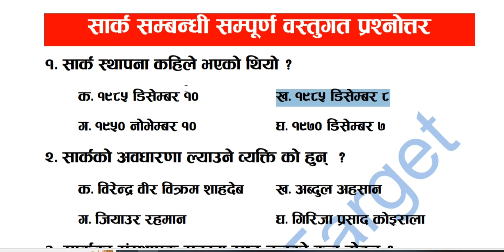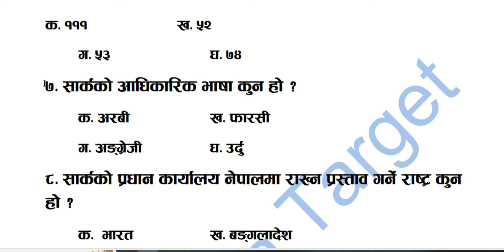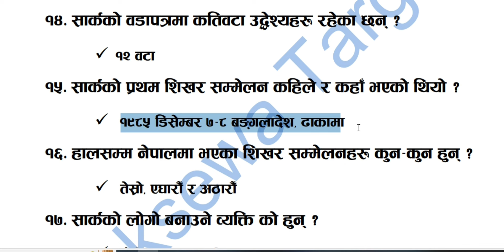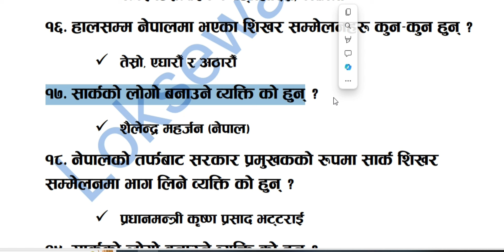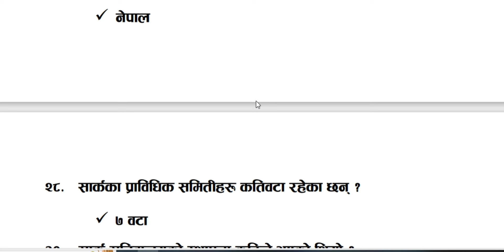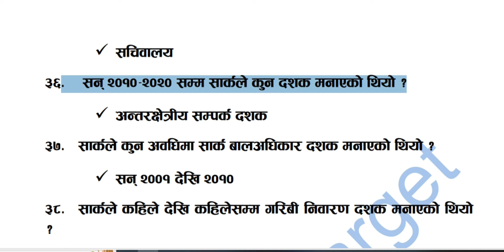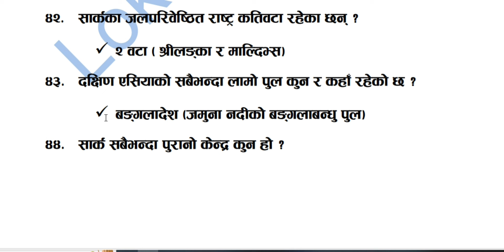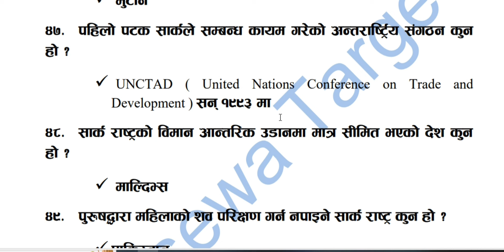Nepal telecom, Bagmati 5th level, प्रावी , प्रास अति सम्भावित SAARC question answer